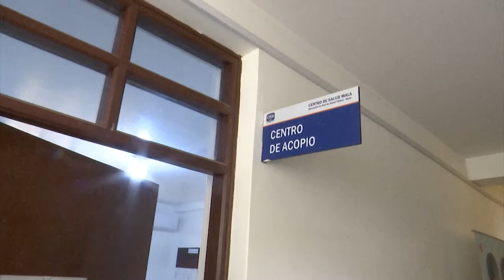Cañete | Presidente Pedro Castillo visita centro de salud de Mala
El presidente Pedro Castillo visitó el centro de salud de Mala, Cañete.